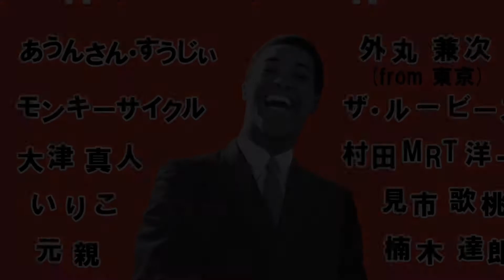SAM COOKE NIGHT AWAY @Nashville West 20190909